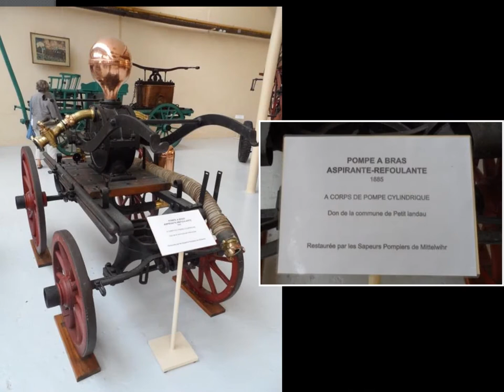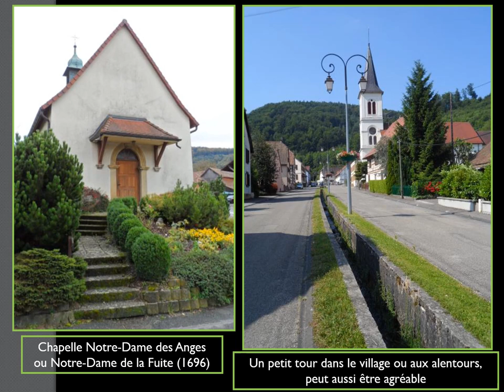Musee du sapeur pompier